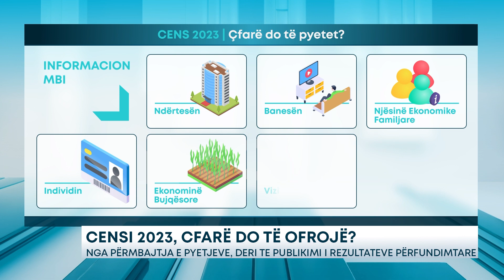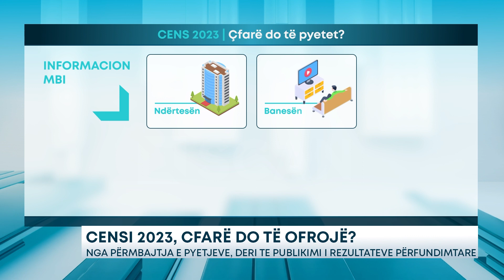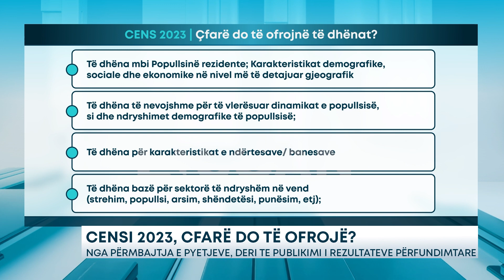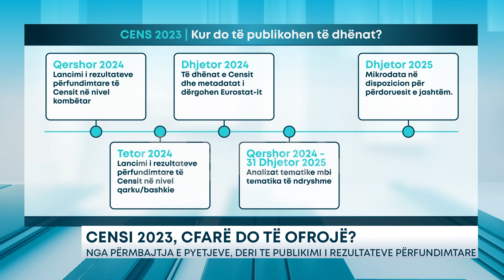CENSI 2023/ÇFARË DUHET TË DINI PËR PROCESIN-Nga Xhorxhina Deda, SCAN Intel